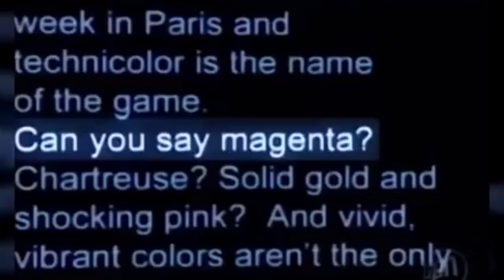How I Roll Up (With Acrylic Nails)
*This is MY way, so if it doesn't work for YOU, don't come for me. I'm just trying to help you have a better experience.*

ROLLING starts at : 6:15